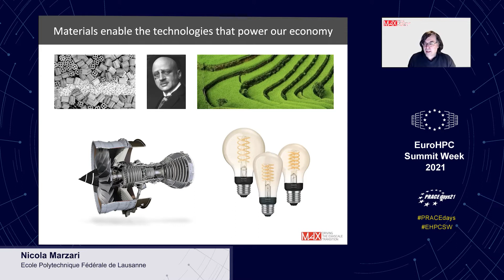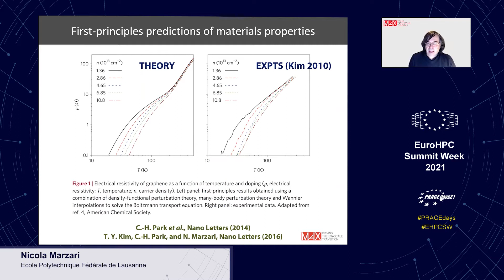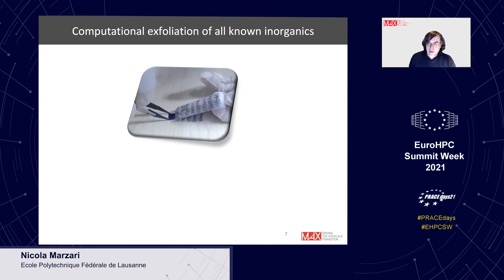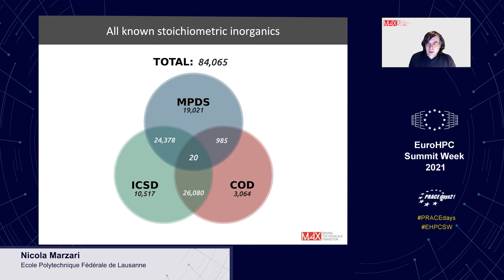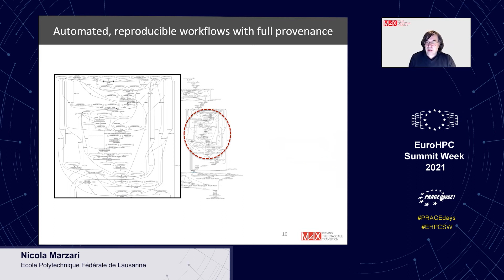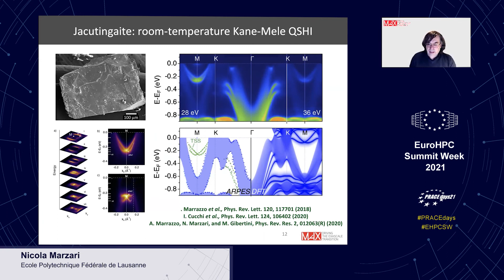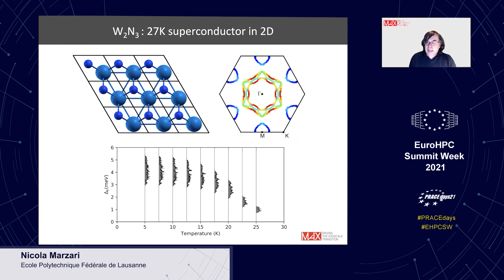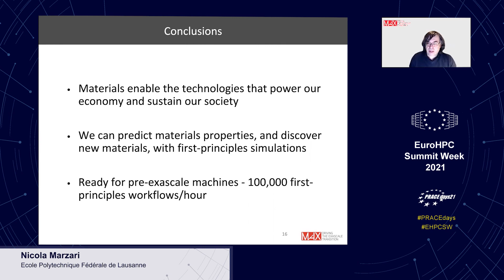MaX CoE Workshop at EuroHPC Summit Week 2021 - Nicola Marzari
Nicola Marzari (Full Professor at EPFL) presents "Materials design at the intersection of high-throughput and high-performance-computing" during the MaX CoE Workshop at EuroHPC Summit Week 2021 (22/26 March 2021) EHPCSW​